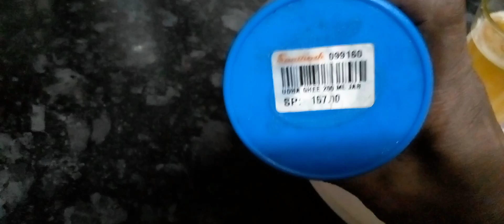How to make ghee at home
Extract..400
Ghee from.1litter milk